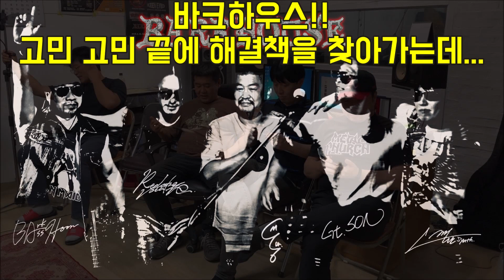[개그만 보다 웃기다] 동두천락페스티발 홍보영상 셀프촬영 바크하우스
2019. 9월 7일 , 21st 동두천락페스티발

소요산 특설무대에서 펼쳐지는 21번째 동두천락페스티발
짧은 홍보영상을 촬영해 달라는 주최측의 요청으로
그들이 모여 무언가 만들어내는데. 이것은 개그맨 보다 더 웃긴
사투리 진득한 발 연기들을 볼 수 있다!